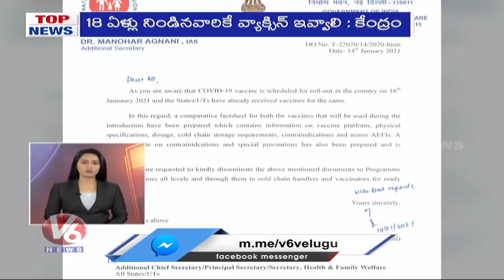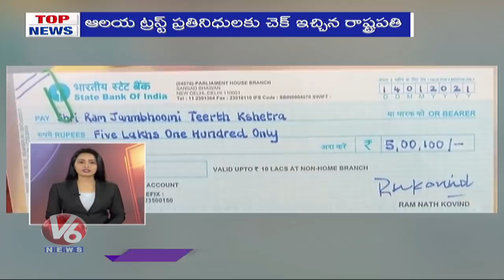Corona Vaccination Drive Start Today | Corona Vaccination Guidelines | V6 Top News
Today Top News Is About All Set For Corona Vaccination Drive Across India, PM Modi To Launch Vaccination Drive, And Central Govt Release Corona Vaccination Guidelines.